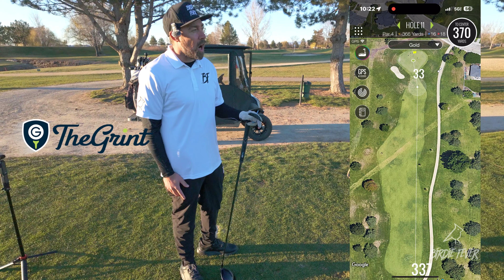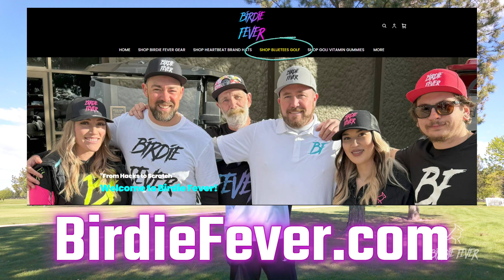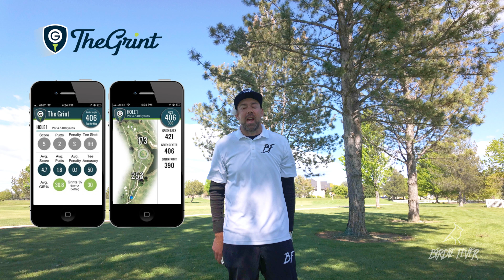How I went from a 25 to a 4 golf handicap in 2 years | Want to do it faster?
Ever dreamed of lowering your handicap dramatically? Discover the secrets behind Eric's incredible journey from a 25 golf handicap to a remarkable 4 in just 2 years! With all this information in ONE video, Eric thinks that a motivated golfer could take this roadmap, and achieve the same feat in a year or less. In this video, Eric unveils his personal blueprint for golf improvement, detailing the exact steps he took to transform his game from a 25 handicap to a scratch golfer in just 24 months. From maximizing the value of course passes to utilizing golf simulators for targeted practice, Eric shares his winning strategies. He even discusses the key equipment considerations. Whether you're stuck in a golfing rut or simply looking to shave strokes off your score, Eric's Birdie Fever blueprint provides a roadmap to success. Watch now and discover the secrets to taking your golf handicap to new lows!

For the best instruction on the internet follow and learn from ​⁠@DanielMaude and ​⁠@AlexElliottGolf

Brands attributed to Eric's success: ​⁠@callawaygolf ​⁠@martinigolftees ​⁠@VICEGOLF ​⁠@TAYLORMADEGOLF ​⁠@SkyTrakGolf1 ​⁠@FootJoy ​⁠@DJI​⁠@TheHeartbeatBrand ​⁠@labgolf ​⁠@ProjectXGolf ​⁠@TrueTemperGolf ​⁠@blueteesgolf5614 ​⁠@thegrint_golf

-We're golfers trying to have fun while on a journey from hacks to scratch. We caught the Birdie FEVER, and we hope you do too. If you want to encourage us, or talk some trash, hit the comments!

Also check Out for exclusive Birdie Fever gear!

Stuff that we use, and recommend that you use to elevate your game:

🍎 Goli Vitamin Gummies (Wellness and Proactive Health)
🧢BlueTees Rangefinders, Speakers, Golf GPS, Accessories, and Apparel

Vital Training Tools:
1. Better Understand What The Correct Lie Angle Of Your Clubs Is With This Magnetic Alignment Stick
2. Understand Where On The Clubface You're Hitting The Ball With These Stickers
3. Feel The Right Pace Of A Good Golf Swing With This Lag Swing Trainer/Warmup Stick
4. Increase Your Swing Speed By Training With These Speed Sticks
6. Practice 9 Foot And Closer Putts Anywhere

Crucial Accessories:
1. Clean Your Golf Ball While You're On The Green (Very Important) With These Pocket Golf Ball Cleaners
2. Tee Your Ball To Correct Height EVERYTIME With The Best Tees On The Planet
3. Reduce Hand Fatigue, And Improve Grip Strength While Relaxing Your Grip Pressure By Using This Glove
4. Retrieve Your Ball Out Of Back Yards, Ponds, And Streams With Ease Using This Ball Retriever
5. Secure Your Phone On Any Golf Cart With The Best Phone Caddy
6. Keep Warm In Your Golf Cart Using This Propane Golf Cart Heater
7. Keep Your Club Grooves Clean With These Brushes (2-Pack)
8. Wipe Everything Down With This SMALL Towel (3-Pack)
9. Wipe Everything Down With This LARGE Towel

Golf Simulation On A Budget:
1. Practice & Play Virtual Golf With This Launch Monitor
2. A Second Choice For Launch Monitor
3. A Third Choice For Launch Monitor
4. Hit Balls Anywhere With This Golf Net
5. Add An Impact Projector Screen To Go With Your Net
6. Use This Mat To Hit Balls Into Your Screen Or Net
7. Use These Tees With Your Simulator
8. Light Up Your Simulator Screen With These Projectors -
9. ⌨️ Club Keyboard (Golf Simulator Keyboard)
LET'S GO LOW TOGETHER!